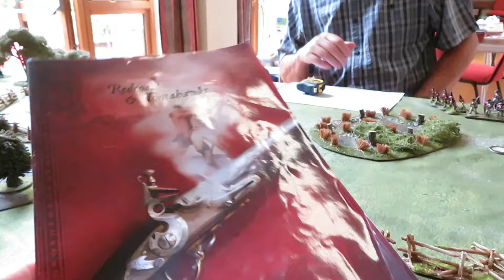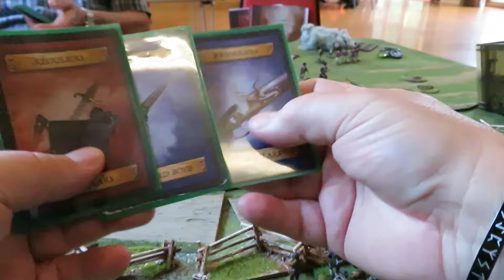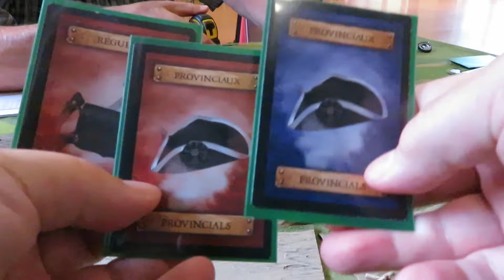M&T AWI: Twilight of the Rifle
Another cracking game of AWI Muskets and Tomahawks at Farnborough Club against my old mate Alec. Great fun to play 1 v 1 for a change.